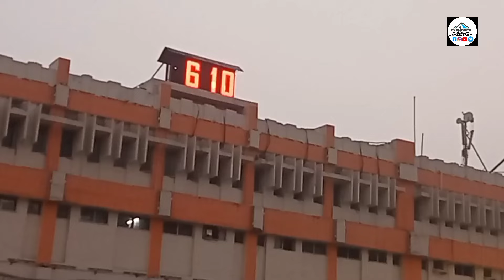গঙ্গাসাগর মেলা মাত্র 150\ পৌঁছে যান গঙ্গাসাগর Mela 2024 || Gangasagar Tour Guide explorer sudipto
গঙ্গাসাগর মেলা  মাত্র 150 টাকায় কলকাতা থেকে পৌঁছান Gangasagar Mela || 2024 Gangasagar Tour Guide  explorer Sudipto

গঙ্গাসাগর মেলা 2024 ভারত সেবাশ্রম সঙ্ঘে থাকুন। Hotel ভাড়া 200 টাকা। Gangasagar Tour Guide 2024

গঙ্গাসাগর মেলাতে অল্প টাকা খরচ করে কিভাবে কলকাতা থেকে পৌঁছাবেন। আমার এই ভিডিও দেখলে বুঝতে পারবেন। গঙ্গাসাগর ঘুরতে গিয়ে কম টাকা খরচ করে কোথায় থাকবেন ও কোথায় কম টাকায় খাবার পাবেন সব তথ্য আমার ভিডিও দেখলে পেয়ে যাবেন।। আমি যেভাবে গঙ্গাসাগর ভ্রমণ করছি আপনারা যদি একইভাবে গঙ্গাসাগর ভ্রমণ করেন আশা করছি। খুবই অল্প টাকা খরচ করে গঙ্গাসাগর ভ্রমণ সম্পন্ন করতে পারবেন।

গঙ্গাসাগর ভ্রমণ 2024
গঙ্গাসাগর মেলা ২০২৪
গঙ্গাসাগর মেলা ২০২৪ ভারত সেবাশ্রম সঙ্ঘে থাকুন